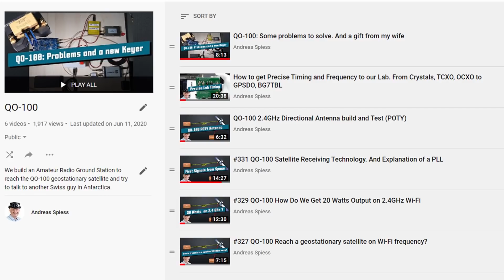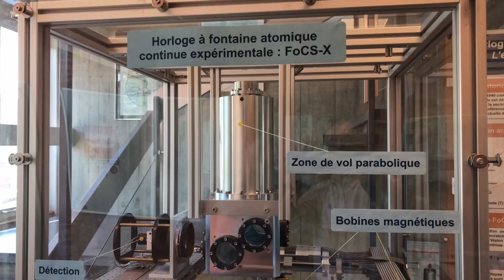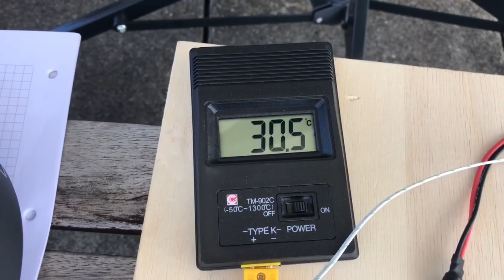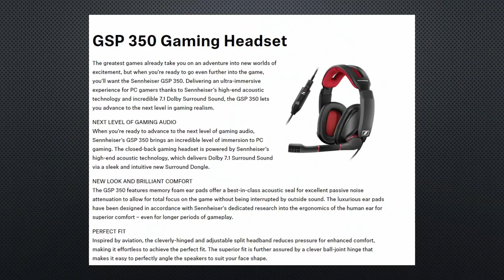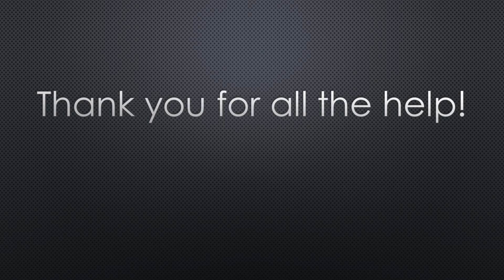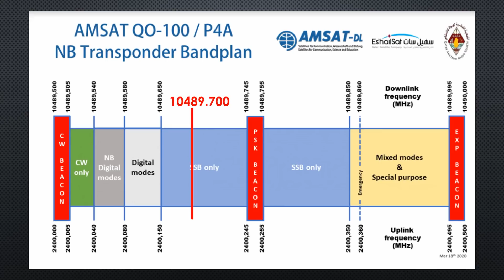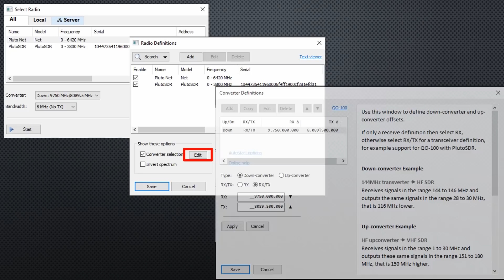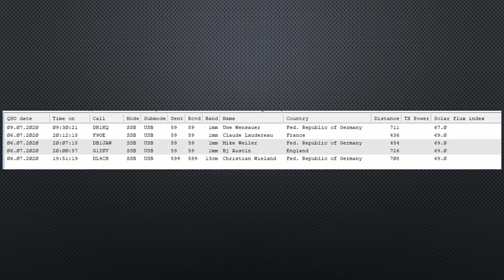020 QO-100 Update: Fried Things and a Success (Part 6)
In this video series, we are building a ground station for a geostationary satellite and trying to talk to a Swiss guy in Antarctica. It is a bonus series and not directly related to the regular topics of the channel. It is strongly suggested to start watching at the beginning of the playlist.

Adalm Pluto SDR Receiver
Adalm Pluto Plus (my current choice)
8W amplifier
2.4GHz Filter (before amplifier)
RG-142 cable (for 2.4GHz output)
RG-316 cable (from LNB to Pluto and inside ground station)
Power Meter
SMA torque wrench
50W Attenuator (not tested)
Begali keys (Say hello to Bruna from me) with black finish and optional blue paddles

For AliExpress For Amazon.de
For Amazon UK For ebay.com